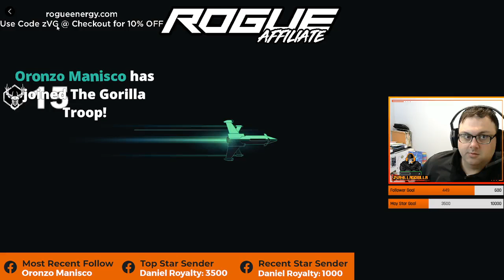First Great One on Rancho Del Arroyo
I was just preparing for the stream when I got to my first lake and set a tent up and change time and boom the Great One